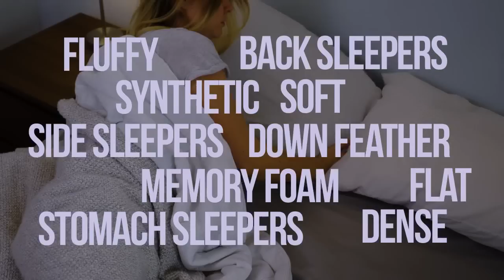Funded Today Presents 🎬 Oreous Pillow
The Oreous pillow is the comfiest, most advanced pillow in the world!

📅 Finished: 2017 Jun 02
🎯 Goal: US$ 25,000
💰 Raised: US$ 327,801

Price: Funded Today produced this project’s campaign video for US$ 10,000, and also designed its campaign page for US$ 2,500. Current prices may be higher due to increased experience.

👉 If this creative success impressed you, then please LIKE it.

Funded Today helps businesses to succeed, especially through the fast-paced world of rewards-based crowdfunding on both Kickstarter and Indiegogo!

How? We at Funded Today facilitate successful entrepreneurship through a comprehensive variety of professional consulting, creative, and/or marketing services. These services include producing pitch videos, designing persuasive pages, photographing products so that they sell, engaging in public relations (earned media) through crowdfunding reporters and/or influencers, generating pre-launch e-mail leads, building-and-managing social-media communities, showing social-media advertisements (paid media) that we often target to our vast selection of lookalike audiences, arranging cross-promotions, and engaging in affiliate marketing (through our popular Cashback Network for backers). We not only aid startups from pre-launch to post-funded, but we may also boost their e-commerce on Amazon Launchpad, company websites, and more…

And how! From our inception in mid-2014 among Utah’s “Silicon Slopes” through our earning 27th place among the Inc. 5000 in mid-2018, we’ve steadily thrived to become the world’s largest (and most successful) crowdfunding agency. From early 2016 to late 2018, our fnd.to website brought more traffic and pledges to both Kickstarter and Indiegogo than any competitor—and, moreover, our 35ish seasoned experts have now served 3,000+ projects worldwide (including some “Shark Tank” successes) while helping 1,000+ of them to raise $300,000,000+ altogether. This includes helping 54+ huge campaigns to amass $1,000,000+ each, such as BAUBAX Travel Jackets, Everyday Messenger Bags, and Filippo Loreti Smartwatches. And, if possible, then we’d love to do the same for YOU!!!